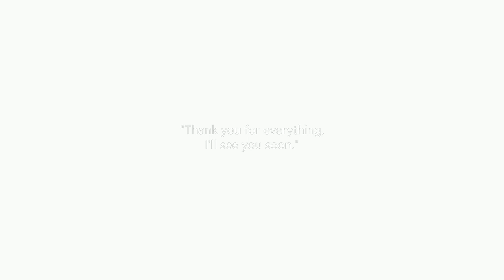Summer Stories, Winter Memories (Original Song)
"Summer.
A season to make memories with family, friends, unknown people.
You never truly know when you have something, so taking it for granted really says a lot about how safe you feel. Safety isn't really a need, though, but you yearn for it as much as others do. It's something within us that makes us have feelings, and live on.
All the adventures, the exciting things you do during summer... they make amazing stories to tell people about!

Winter.
In winter you reminisce how the warmth of summer felt. You miss it, but you know this cold won't last forever. All of those memories were real, and they remain within you to remember until years later. Right...?"

As is every year, birthday upload!
An original song, hm? This song has a lot of feelings in it. I think I conveyed a lot of what I wanted in it. Obviously, heavy inspiration from Touhou, but certainly doesn't sound much like it. I hope you look forward to what I want to do with this!